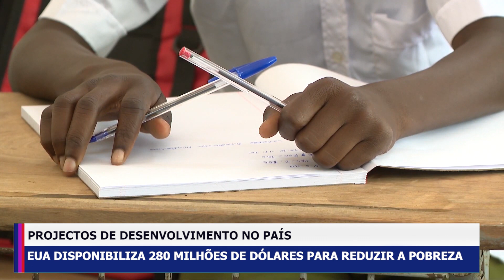PROJECTOS DE DESENVOLVIMENTO NO PAÍS:EUA DISPONIBILIZA 280 MILHÕES DE DÓLARES PARA REDUZIR A POBREZA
EUA vai disponibilizar cerca de 280 milhões de dólares para apoiar projectos de desenvolvimento em Moçambique, no âmbito do segundo compacto do Millennium Challenge Corporation (MCC).
Tratam-se de projectos que procuram reduzir a pobreza através de investimentos significativos em áreas-chave como o saneamento e infra-estruturas. Os Compactos da MCC são concebidos para alavancar o capital privado, apoiar o empoderamento económico das mulheres e combater as alterações climáticas.